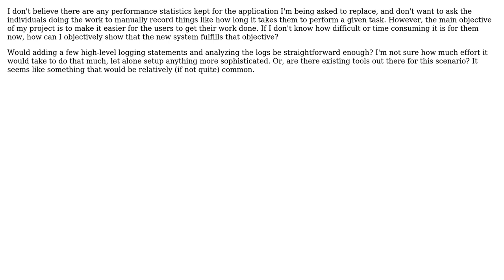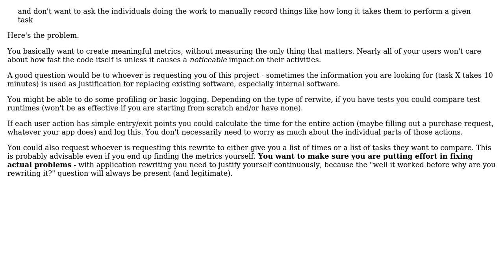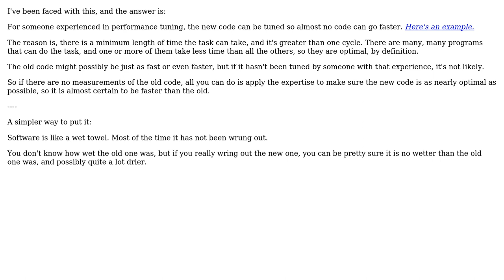When designing a replacement application, how can I compare its performance to the original, if...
Software Engineering: When designing a replacement application, how can I compare its performance to the original, if there are no existing statistics?

With thanks & praise to God, and with thanks to the many people who have made this project possible! | Content (except music & images) licensed under CC BY-SA | Music | Images & others | With thanks to user toniedzwiedz user NoSmallPlansHere user Mike Dunlavey user enderland and the Stack Exchange Network Trademarks are property of their respective owners. You are responsible for your own actions.